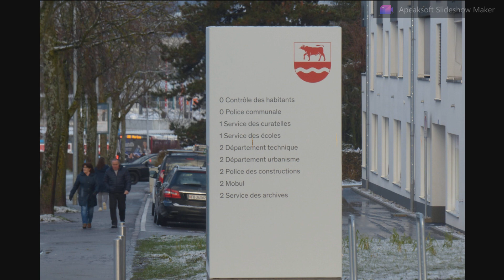Bulle - Baillival Castle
Baillival Castle (Bulle) is a bailiff's castle in the municipality of Bulle of the Canton of Fribourg in Switzerland. It is a Swiss heritage site of national significance.
History
The castle was erected from 1291 to 1331 by the bishops of Lausanne and is situated at the south side of the market place. It has the characteristic square floor plan of castles erected by the House of Savoy in the nearby Canton of Vaud (f. e. Morges Castle, Romont Castle or Yverdon-les-Bains Castle). This ″Savoy square″ is uncommon because Lausanne and Savoy fought for the bishop seat of Lausanne since the year 1239 and Bulle always was an episcopal town that never belonged to the House of Savoy. But in a short time period right before the year 1239 members of the House of Savoy were bishops of Lausanne. That causes speculations about an earlier building in Bulle that was erected by the House of Savoy which became more likely after a coat of arms of Savoy was found engraved in a window of the castle of Bulle during a renovation.
The castle survived the Burgundian Wars by entering an alliance with the city of Fribourg which protected Bulle and the castle from looting in 1476. During the conquest of the Vaud by the Bernese in 1536 Fribourg took the chance to get Bulle under full protection because the bishop of Lausanne Sébastien de Montfalcon had fled. Fribourg then transformed the episcopal castle into the bailiff's castle and later found an agreement with the bishop of Lausanne in 1614. The castle was renovated from 1763 to 1768. In 1798 the people of Bulle used the French invasion to throw the governor out of the city. Since then the castle is a district administration building. Prisons cells were added since 1854. Since the castle was never destroyed, it still looks like it did centuries ago. It consists of an inner courtyard surrounded by the buildings, a tower in the southwest and bartizans on the other corners. The castle is surrounded by a former moat that was filled by the water of the Les Usiniers canal. The former bridge that led to the main gate was a wooden drawbridge but has been replaced by a stone bridge.